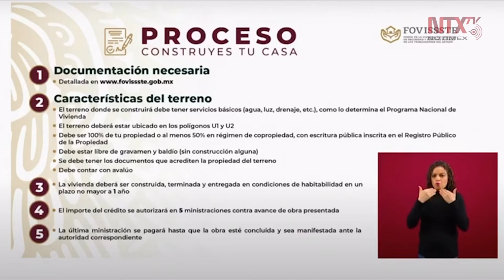Libera FOVISSSTE 20 mil créditos: Agustín Rodríguez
Agustín Rodríguez, director del FOVISSSTE, informó que en el FOVISSSTE,  se cuenta con 20 mil créditos, con una derrama económica de 13 mil millones de pesos, con los cuales se crearán 222 mil empleos directos e indirectos.